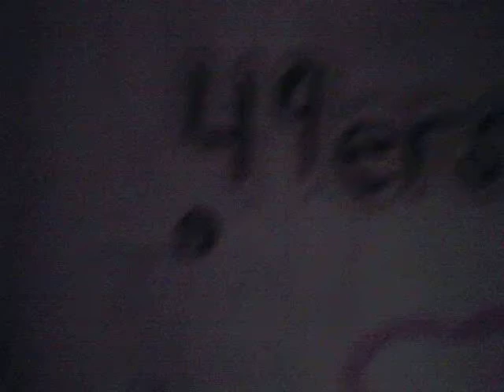luvyduvy120 and dottyloves2000 the backyard tour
funny backyard tour